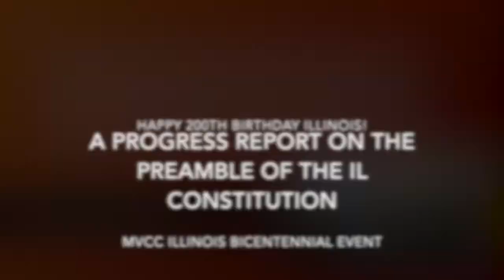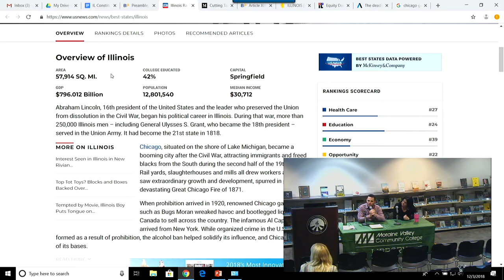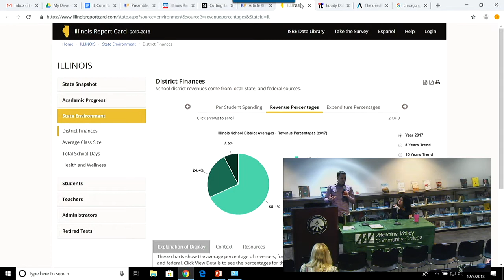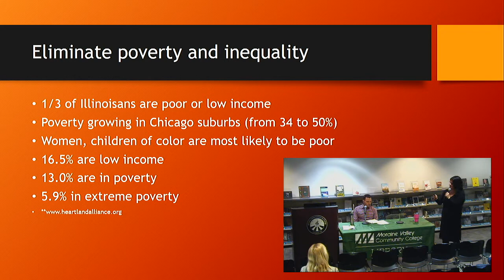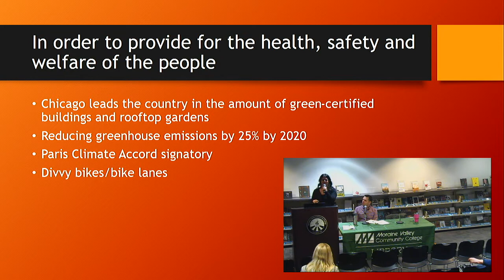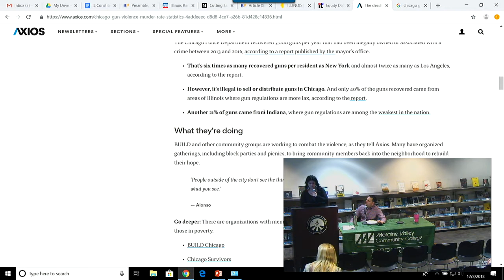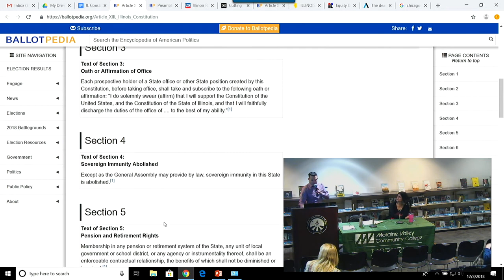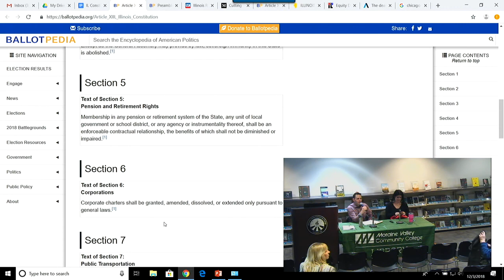Happy 200th Birthday, Illinois: A Progress Report on the Preamble of the State Constitution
The preamble of the Illinois state constitution talks about the maintenance of the health, safety and welfare of its citizens through a representative and orderly government. It aims to eliminate poverty and inequality, provide social and economic justice, and the fullest development of the individual. What grade does the state of Illinois deserve for their performance in this 200th year, particularly with regard to its “orderly” government? Professor of History, Political Science and Sociology Merri Fefles and Political Science Professor Kevin Navratil will lead a discussion examining these and other topics.